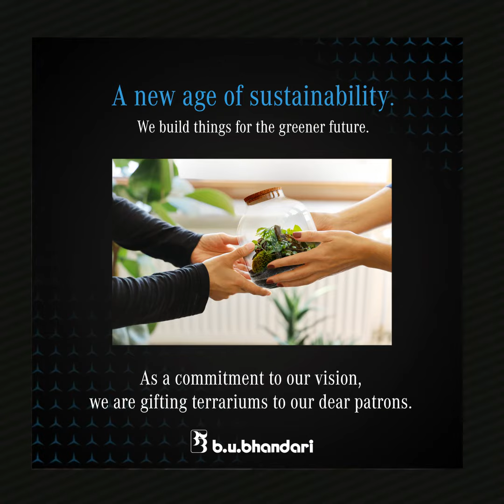Sustainability Day | Green Future | Sustainable Future | B. U. Bhandari Mercedes-Benz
Explore a world of green possibilities with us. Each terrarium signifies our united dedication to safeguarding the delicate balance of life on our planet. Together, we nurture a sustainable future. Dive into a world of eco-friendly wonders!